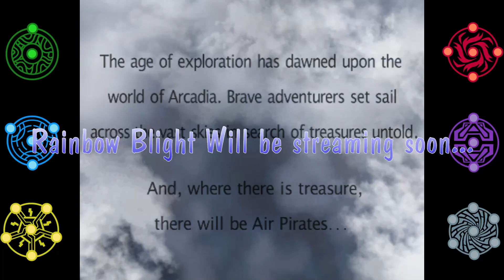Is this the end?... probably not | Skies of Arcadia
I honestly can't remember.